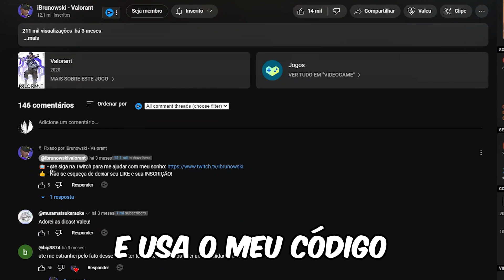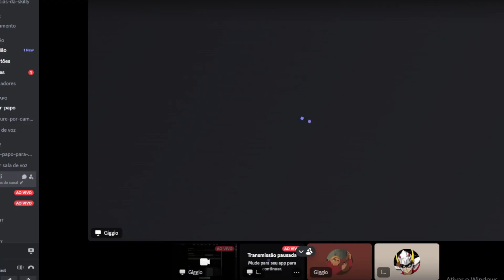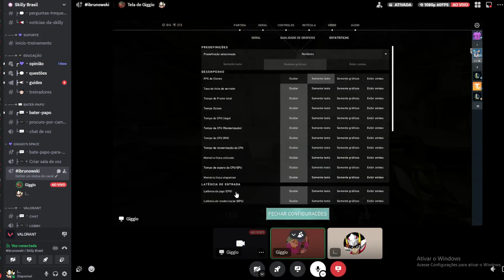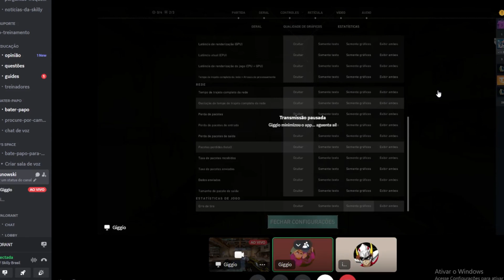Contrarei um Radiante para me ENSINAR a Jogar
Suba de Raking AGORA no Valorant. Comece a treinar com a PlayMentor.

Pelo código “IBRUNOWSKI” receba um desconto de 10% em todas as aulas